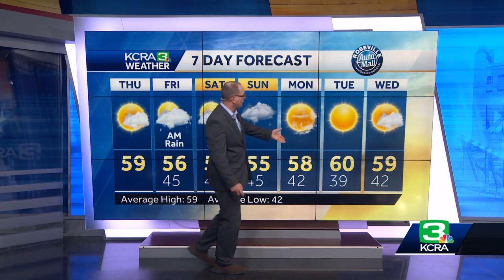Northern California rain and snow forecast: Feb. 2 at noon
Meteorologist Dirk Verdoorn breaks down when we could see rain and snow on Friday and Saturday night through Sunday.